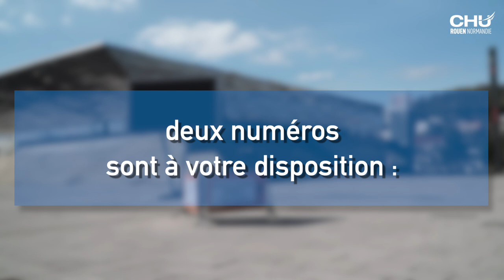Ouverture du Vaccin’Arena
Dès le 8 avril, le Kindarena se transforme en Vaccin’Arena pour étendre la vaccination contre la Covid-19 à toute personne âgée de plus de 70 ans, ou de plus de 18 ans présentant un risque de forme grave de la maladie. Pour ce premier jour de fonctionnement, près de 400 personnes sont venues se faire vacciner.

Réalisation : Direction de la communication
Journaliste : Mathilde LAPOTRE
Cameraman : Christophe DUVAL
Monteuse vidéo : Jennifer Liot